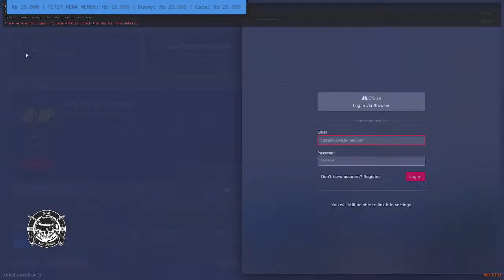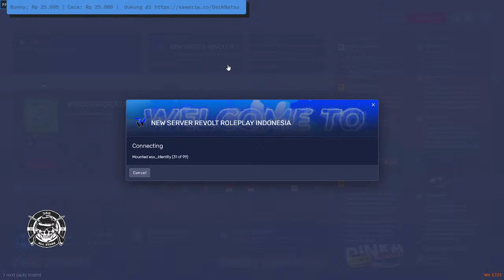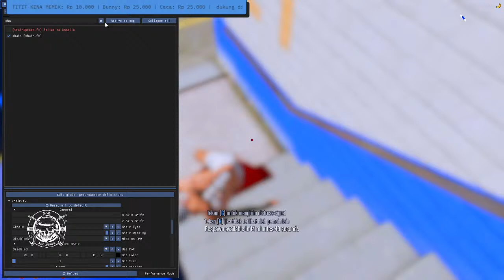Botia Story5 revoltrp gtaroleplay #360